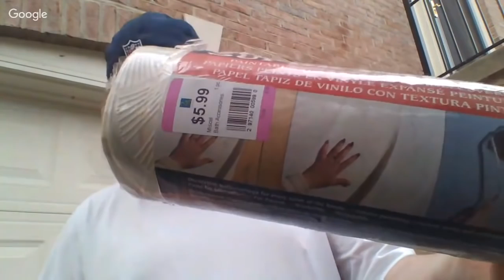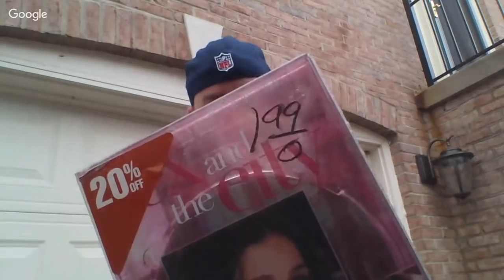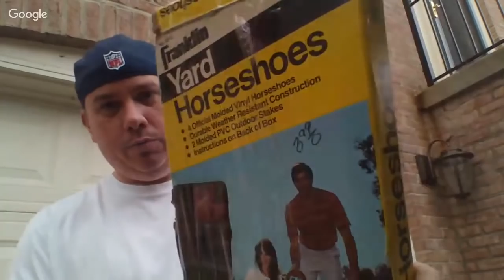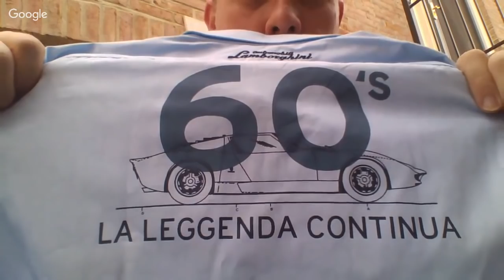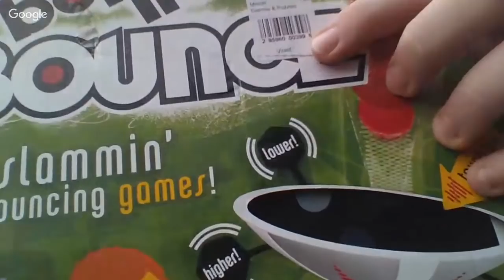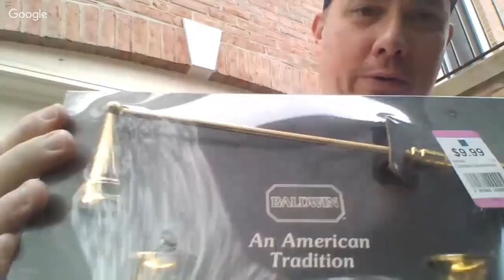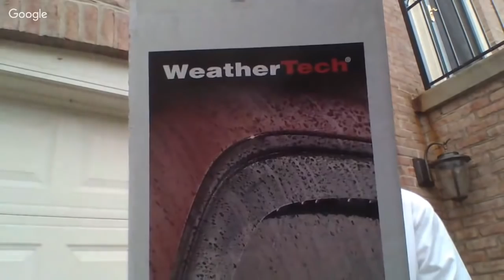Ep. 94: Large HAUL of items that will sell on eBay and Poshmark plus more in depth weathertech load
Sue Anne Reed
BJHC95
Max Hustle
Karen Henderson

Rode VideoMic Me Compact TRRS Cardioid Mini-Shotgun Microphone

26" x 32" Poly Mailers Shipping Envelopes Bags Waterproof/Self Sealing/2.5 Mil/White/150 Pack

13" Heavy Duty EZ Carton Resizer Box Size Easy Resize

700ft x 12" Small Bubble Cushioning Wrap 3/16

143 Pieces Zipper Repair Kit Zipper Replacement Zipper Rescue Kit with Zipper Install Pliers for Bags, Jackets, Tents, Luggage, Sleeping Bag